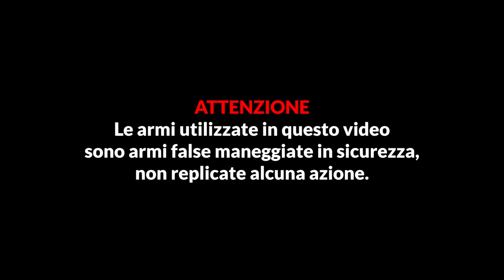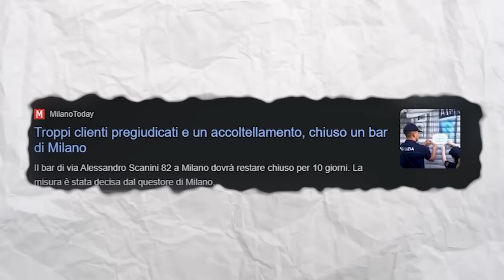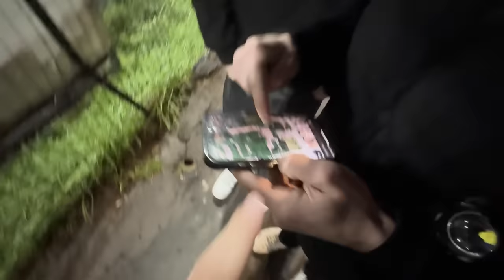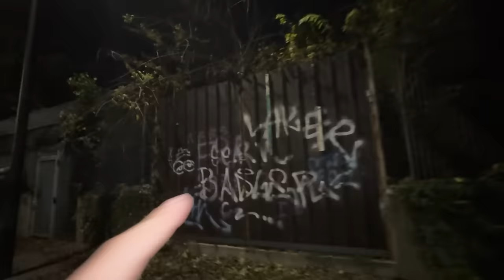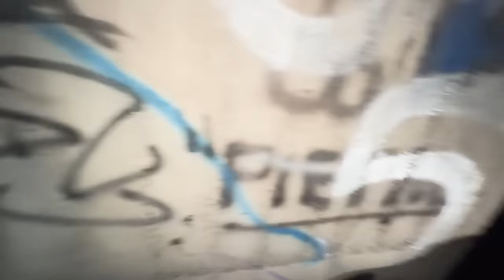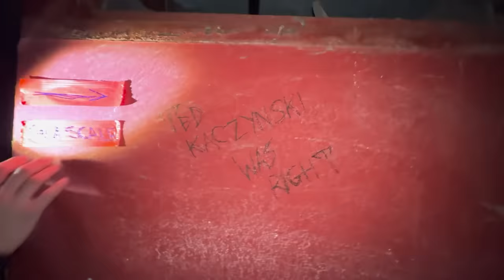Uno SPAC*IATORE ci Aggredisce durante l'Esplorazione...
In questo nuovo video @zerbiofficial o @Zerbiian insieme a SOS decide di portare per la prima volta un ospite in una della loro esplorazioni Chi sarà questo ospite? Cosa succederà questa volta?